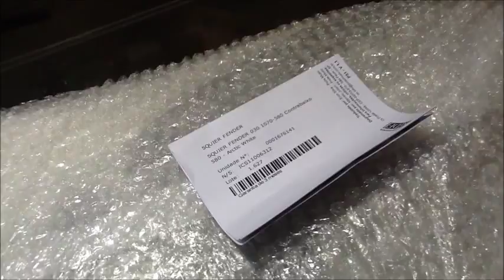Squier Mike Dirnt PBASS Arctic White - Henrique - Caxias do Sul